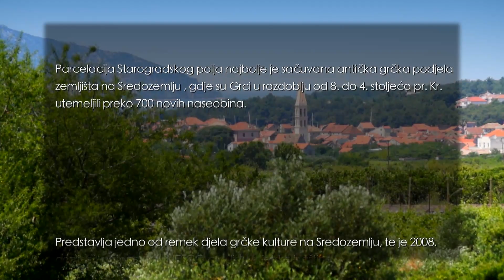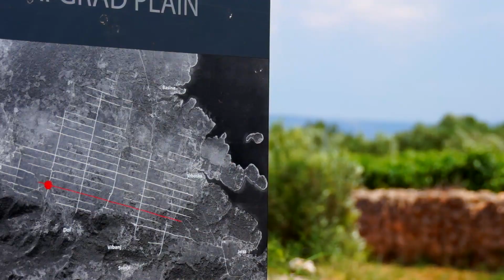Bajkovita Hrvatska: Starogradsko polje - otok Hvar (BH-042)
Starogradsko polje na otoku Hvaru zaštićeni je kulturni krajolik, te najveće i najplodnije polje na jadranskim otocima. Parcelacija Starogradskog polja najbolje je sačuvana antička grčka podjela zemljišta na Sredozemlju, gdje su Grci u razdoblju od 8. do 4.stoljeća pr.Kr. utemeljili preko 700 novih naseobina. Predstavlja jedno od remek djela grčke kulture na Sredozemlju, te je 2008. godine uvršteno na UNESCO-ovu listu svjetske baštine.